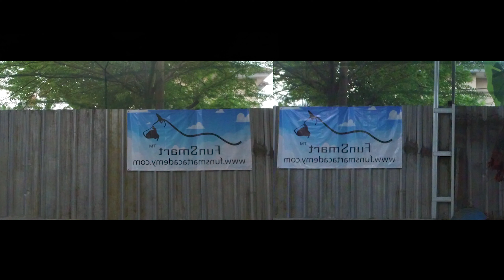BV1 13 YEARS OLD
SUPER BUZZ V 1 KINI SUDAH BERUSIA 13 TAHUN.